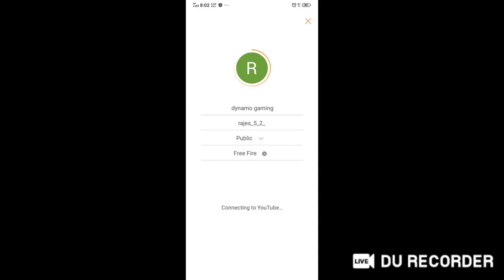dynamo gaming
rajes_5_2_